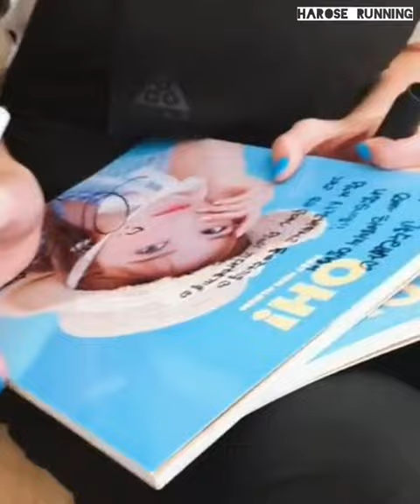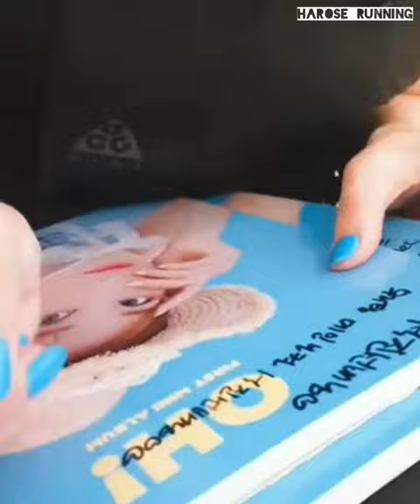[20190822] Ji Suk Jin & Lee Kwang Soo Funny Meeting With Hayoung (Apink)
Ji Suk Jin & Lee Kwang Soo have signed Hayoung (Apink)'s album today. Suk Jin's camera suddenly blurry when Kwang Soo appears. Seem like they meet to practice for Running Man Fanmeeting. They are so cute 😆